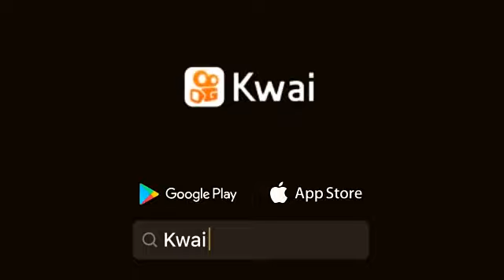Llegada primera etapa de la vuelta a Venezuela circuito en Valencia, Ganador Orluis Aular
El pedalista yaracuyano Orluis Aular vistiendo la camiseta de la Selección Nacional gano sensacionalmente la I etapa de la 57 Edición de la Vuelta Ciclista a Venezuela disputada el miércoles 18 de noviembre en el circuito cerrado de la avenida Fernando Figueredo de la ciudad de Valencia.
A las 9 y 55 minutos de la mañana el ministro del deporte Melvin Maldonado recibió la bandera ajedrezada de manos de Eliezer Rojas, presidente de la Federación Venezolana de Ciclismo, bajándola a las 10 en punto para dar inicio a la competencia más importante del País con la participación de 113 corredores provenientes de 21 equipos en representación de varias entidades nacionales.